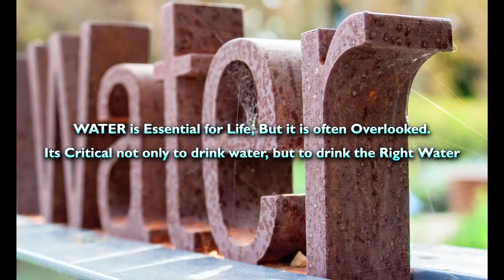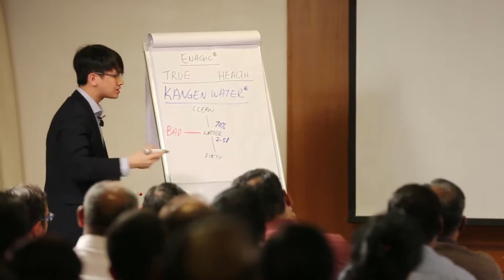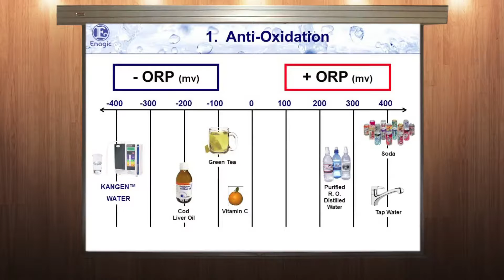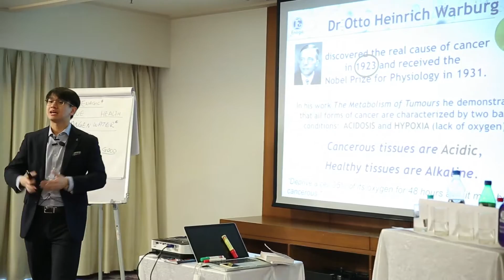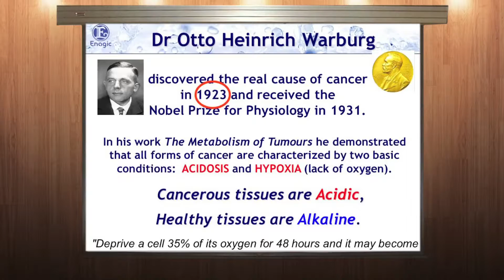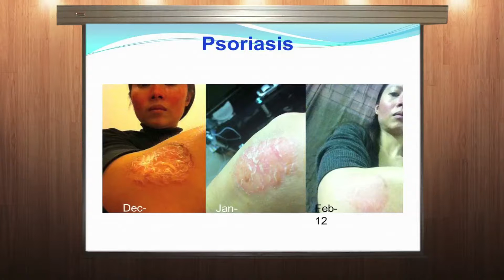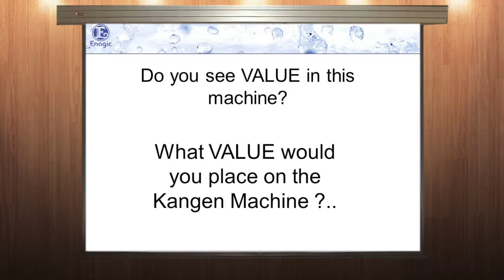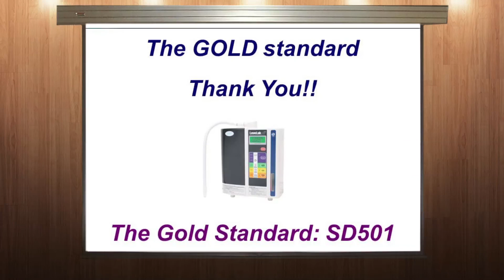Kangen India Park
Kangen Demo India Hyderabad by Mingway Directed by Park